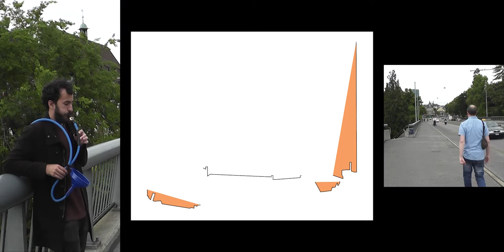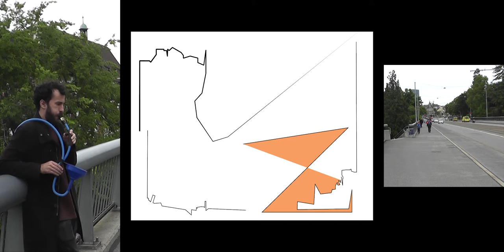10d_6sxsch-MVP_Wsb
a video in which saxophonist Marc Vilanova Pinyol is interpreting 10 diagrams on 6 saxoschläuche of different lengths on Wettsteinbrücke, a bridge over the Rhein in Basel, whose traffic noise is so loud that a situation in which Marc can only (or mostly only) play for himself is created.

at Music for Oneself, the event Goni Peles created for his master's recital for an MA in Composition and Music Theory at the Hochschule für Musik Basel, it was played on a laptop placed in the main corridor of floor -1 of the Jazzcampus of the Musik-Akademie Basel as one of the 5 "images" in which the notion of music for oneself was manifested, providing visitors with the opportunity of reflecting on what music for oneself could be. it was possible to listen to it with a pair of headphones that were connected to the laptop.